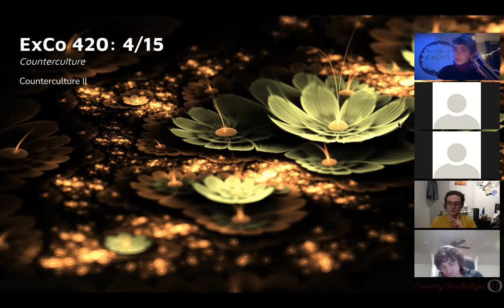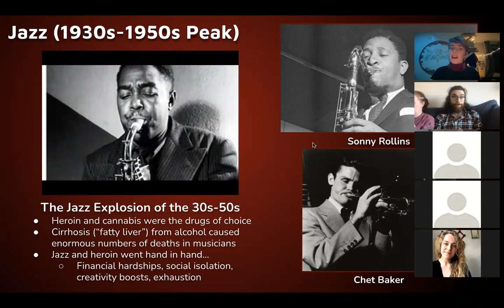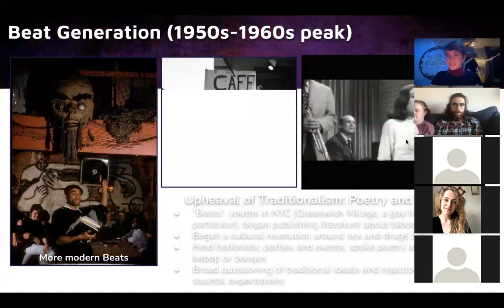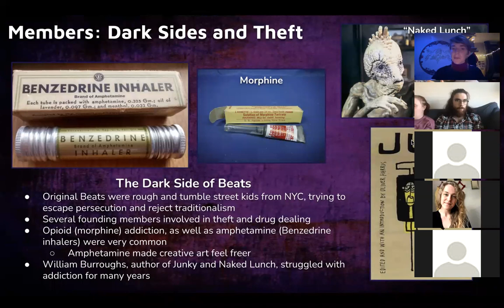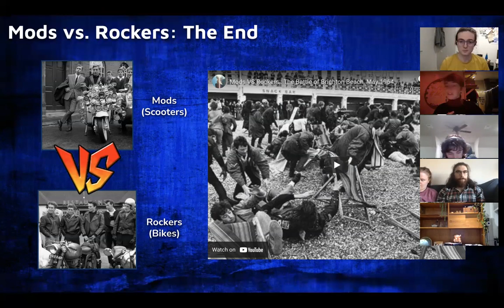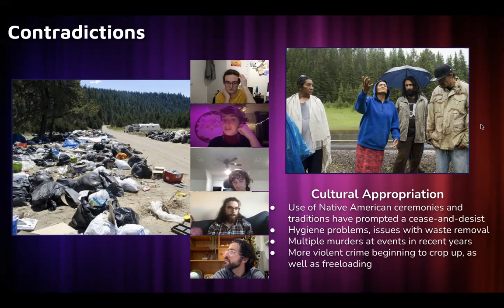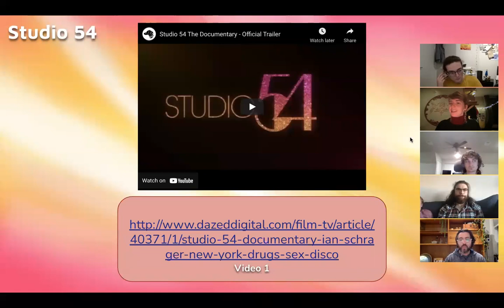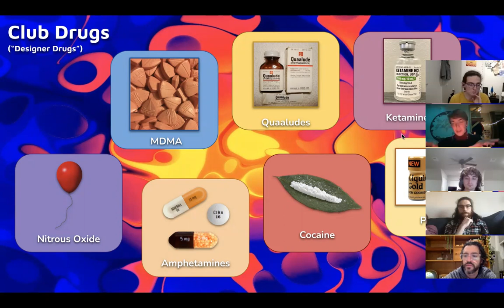DrugsCo 4/15/21: Counterculture Pt. 1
This lecture begins to dive deep into the counterculture history of America and beyond, including jazz, beatniks, the mods and rockers, hippies, discotheques, and (eventually) raves. It especially touches on the intersections between sex, gender, race, partying, music, drugs, and art.